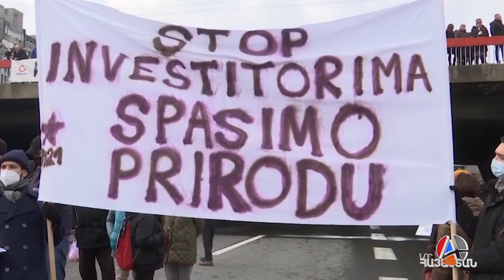Չինաստանը հունվարի 17-ին հաջողությամբ իրականացրել Է այս տարի առաջին տիեզերական թռիչքը